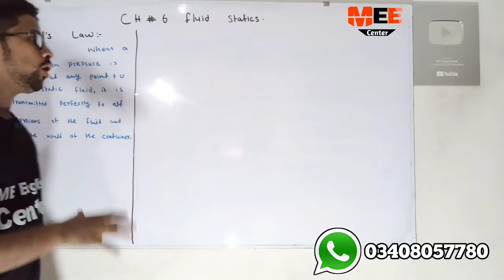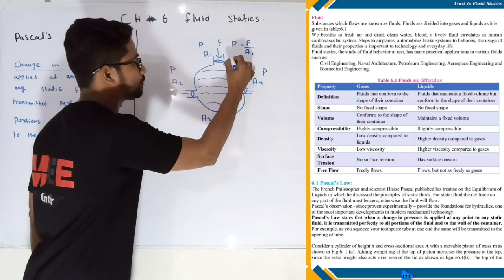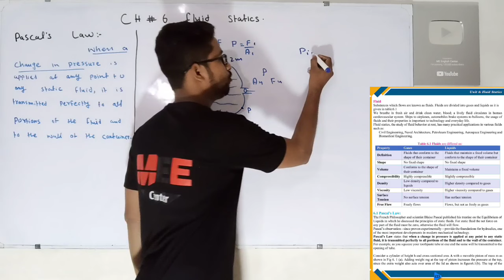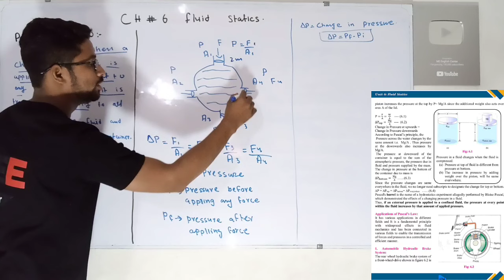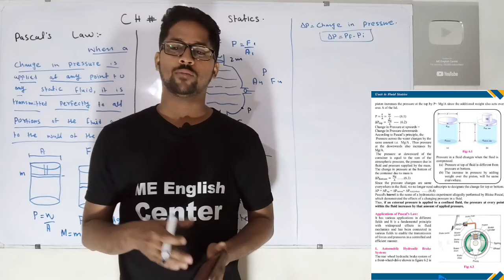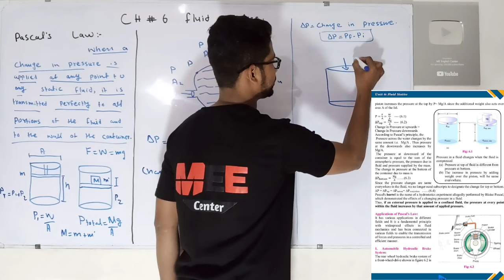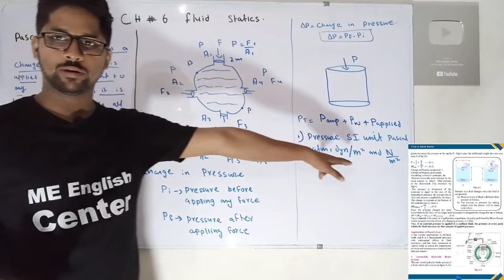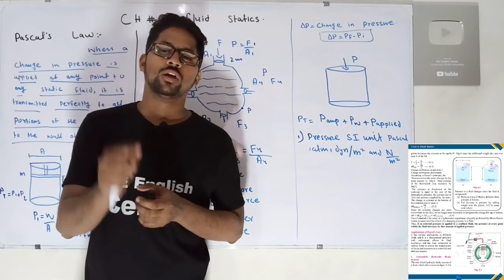pascal's law chapter 6 fluid statics class 11 New physics book | pascal's law explanation unit 6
First year pascal's law chapter 6 fluid statics class 11 New physics book